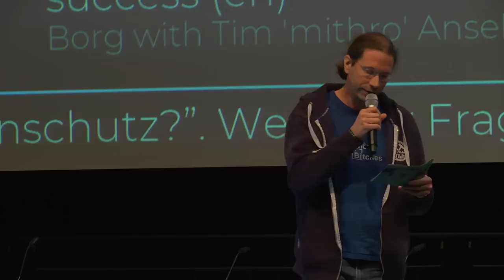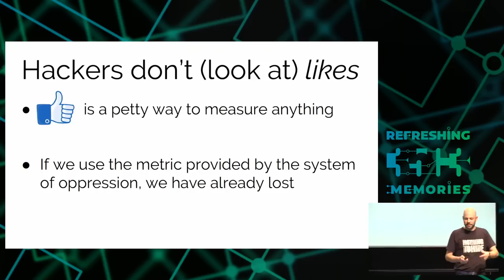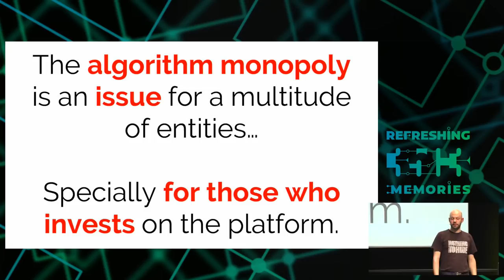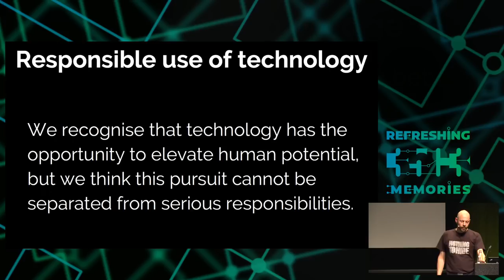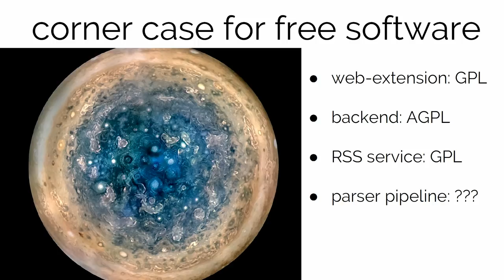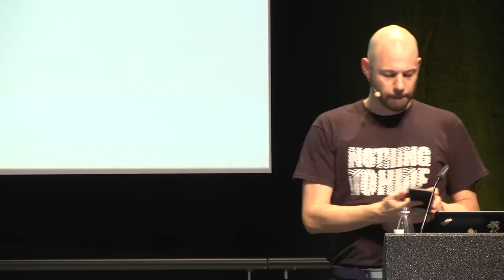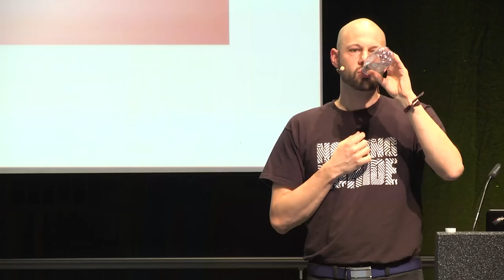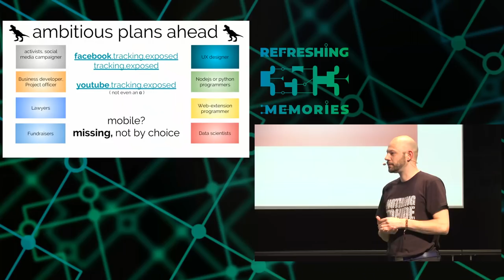35C3 - Analyze the Facebook algorithm and reclaim data sovereignty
Algorithms define your priorities. Who else besides you can know what you need?

Facebook monopoly is an issue, but looking for replacements it is not enough. We want to develop critical judgment on algorithms, on why data politics matter and educate, raise awareness for a broad audience.  With our tool, we enable an individual to collect evidence and see how Facebook's algorithm truly shares their data. Not data about themselves, but the bias of facebook treats data, re-shares certain content over other content. Collectively we can analyze the algorithm, understand Facebooks agendas and show how little agency users have.

As algorithms define what our priorities are, they should be recognized as an extension of our will. We must be able to consciously build our own algorithms, change them whenever we want, and not have to delegate this decision to a commercial entity, with opaque functioning and objectives.

This is the goal of tracking.exposed, a goal that can only be achieved through education. We recognize that not everyone possesses the knowledge and skills to design their own algorithms, and therefore there is the need to create a support community, where algorithms can be shared, compared, improved and criticized. The algorithm is power; it can be a harmful cage or a helpful filter. Only autonomous and informed individuals can decide what is most appropriate for them at a given time.

We also worked on analyzing YouTube algorithm! And others platform should follow; the collaborative observation approach is replicable in every platform which personalizes the results. This talk wants to be accessible for ordinary social media users. We understand that many have to be on these platforms, but at least, we can try to use them without getting used!

Claudio Agosti